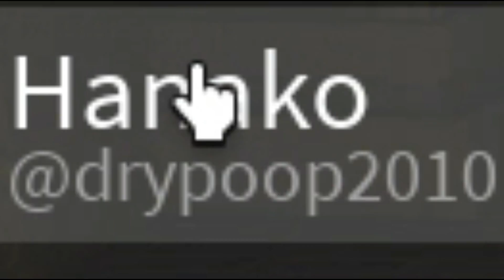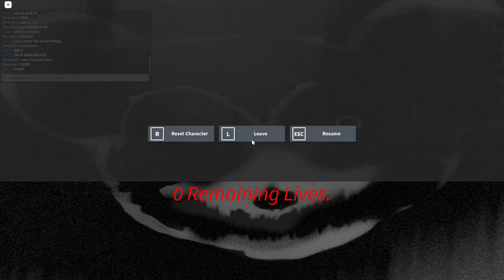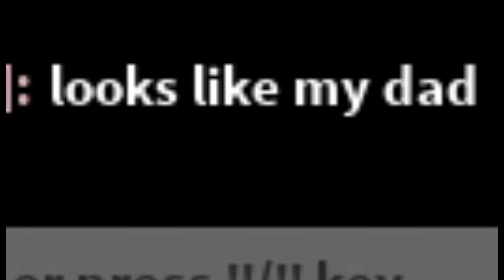Ricky the rat part 2..